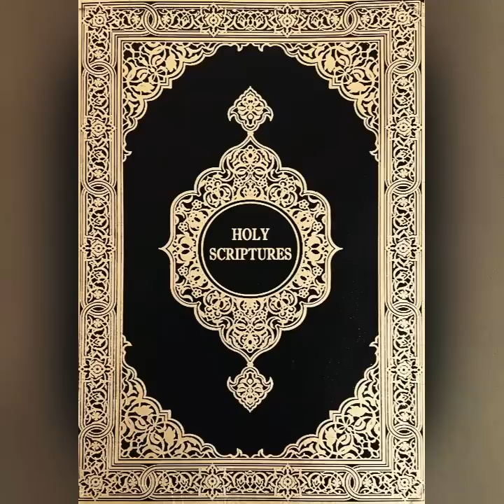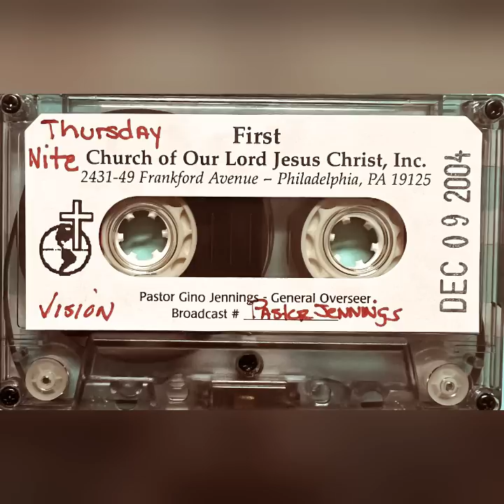20041209 Pastor Gino Jennings Thursday PM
Greetings, this channel is for uplifting the Truth of God and First Church of Our Lord Jesus Christ.

Facebook: @Truth of God With Pastor Gino Jennings

Peace Be Unto You.